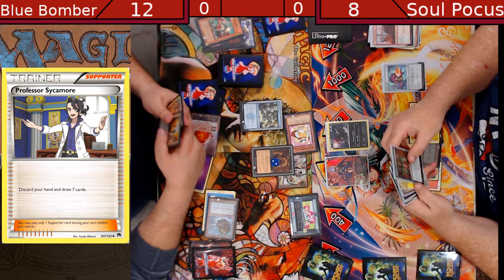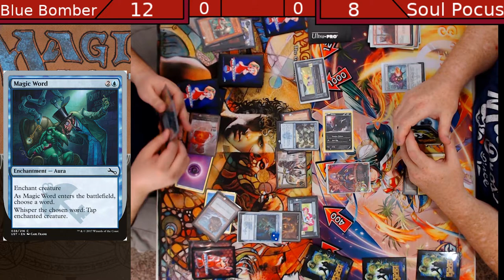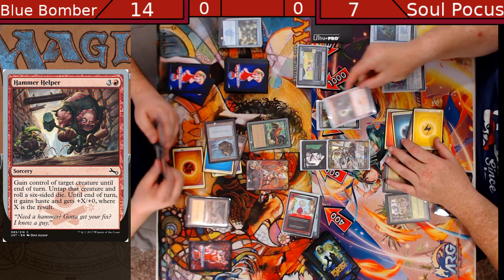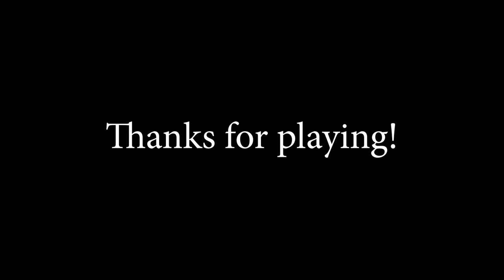MTOW FOTG | Deck Brawls: Blue Bomber vs Soul Pocus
Welcome to the Ultimate Deck Brawl. Today we have decided to pit a Top Tier Magic deck vs a Top Tier Force deck to see which one rains supreme. Hope you enjoy.

We came up with rules to keep everything consistent and balanced.